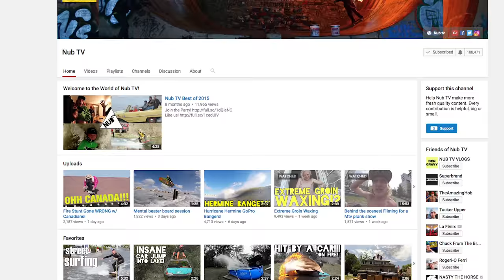Clash of the Coasts Episode 1: Party Wave | Original Surf Series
Clash of the Coasts is an original Surf Channel series produced by NubTV and TriOdyssey. We pin two coasts head-to-head in a series of hilarious epic surf challenges.

In this episode, we meet the boys on the east and west coast of the United States. The teams head down to their local break in search of a TEAM PARTY WAVE. Yew! Follow the series to see who wins this season on 'Clash of the Coasts'.